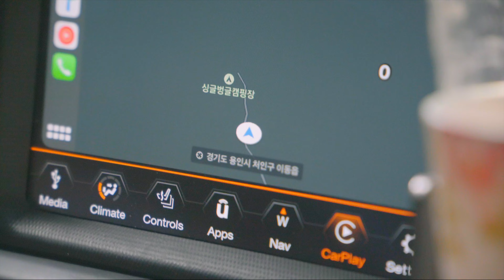동갑부부의 랄부 친구들과 싸우지않고 캠핑! 실❌패🫠 애견동반 단체캠핑장,싱글벙글캠핑장, 랭글러캠핑, 힐레베르그, 헬리녹스, 캠핑용품추천 [개묘한캠핑] 14회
(캠핑장 정보)
용인 싱글벙글 캠핑장
: 평일에는 전세 캠핑 가능
: 단체 캠핑 가능
: 조금 시끄럽게 떠들어도 되는 위치